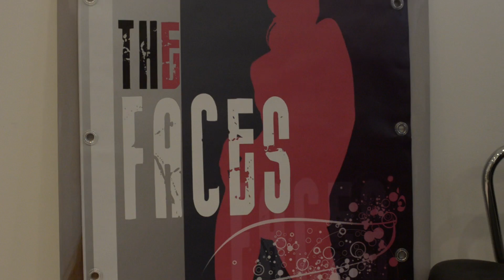THE FACES 2012 Casting. Franco Forci production.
Tutti i ragazzi e ragazze selezionati dal casting per l'evento finale.